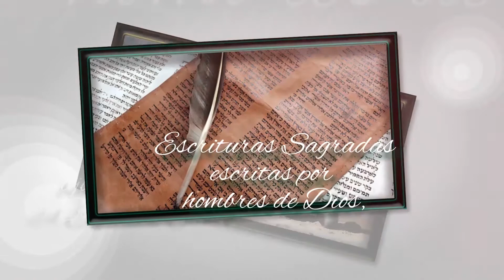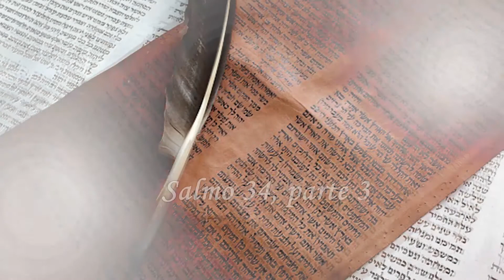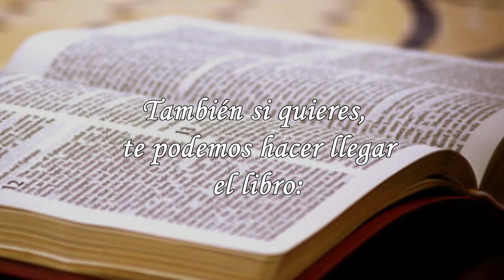102-SALMO 34, PARTE 3